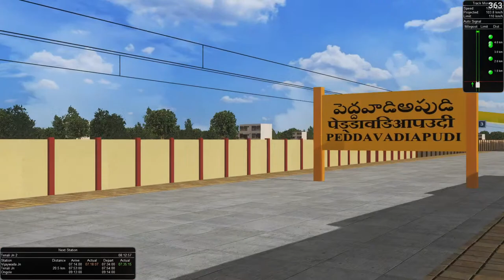Vijayawada To Nellore in Puri - Chennai Weekly SF • Indian Train Simulator Live • MSTS / OPENRAILS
💲 UPI - bittu.maity29@oksbi
💲 Paytm - bittumaity29@paytm

🖥️ PC Specs
• Ryzen 7 5700X, XPG 32 GB 3600Mhz DDR4 RAM, Gigabyte B550M DS3H AC, GPU RTX 3070
• Headset - HyperX Cloud Stinger Wired
• Mic - Redgear Shadow Vox
• Keyboard - Gamakay MK61 White
• Mouse -  MSI R99 RGB
• Monitor - MSI Optix Mag251Rx

About IEMNOOBDA 😬
• Bittu Maity
• 21
• Mumbai, India

Route : Southern GT (SRGT)
22859 Puri - Chennai Central Weekly SF Exp
Loco - BRW Productions

Indian Railways Gameplay
Train Simulator